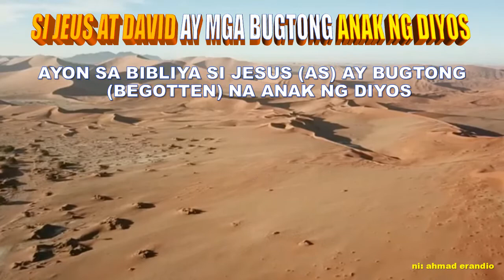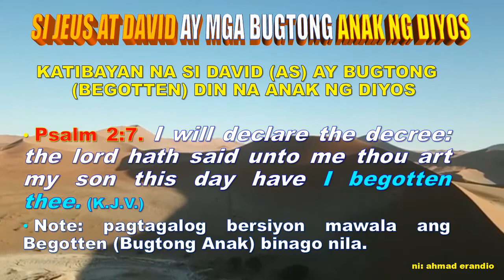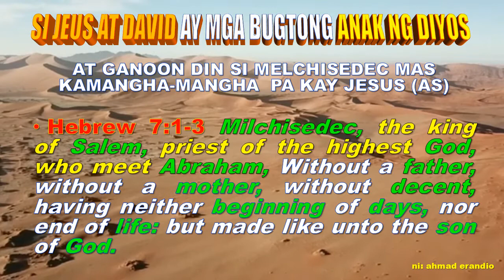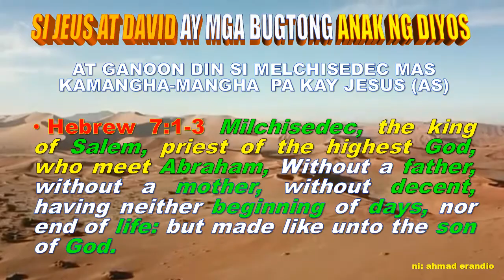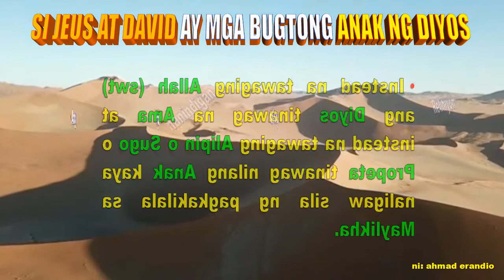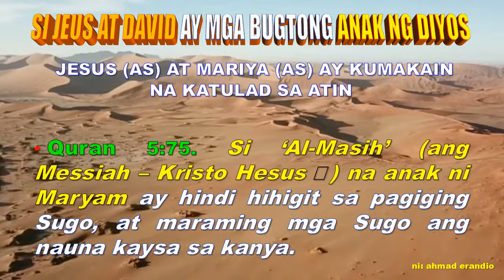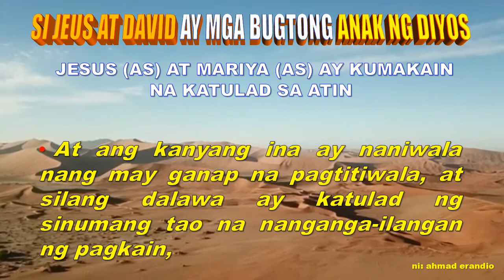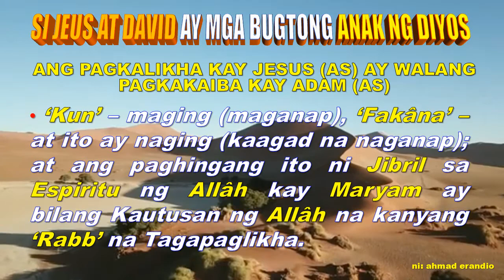SI JESUS AT DAVID AY MGA BUGTONG ANAK NG DIYOS AYON SA BIBLIA